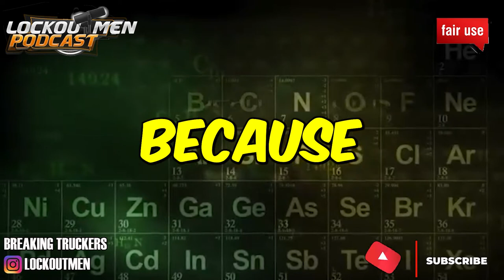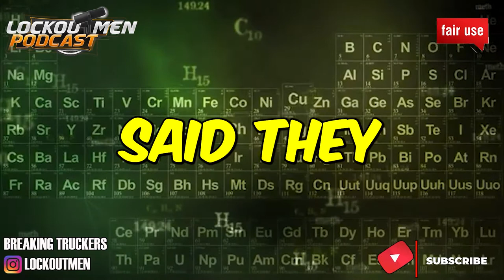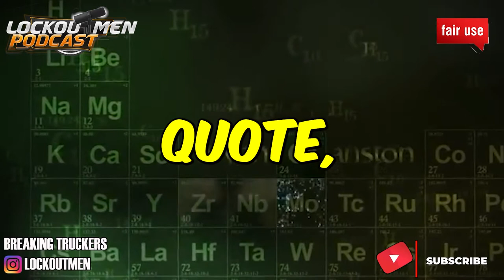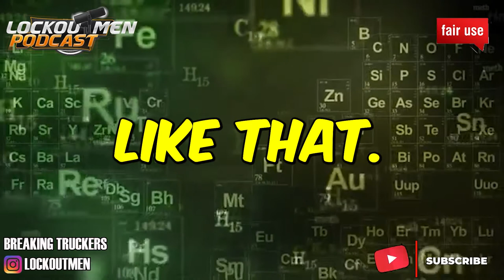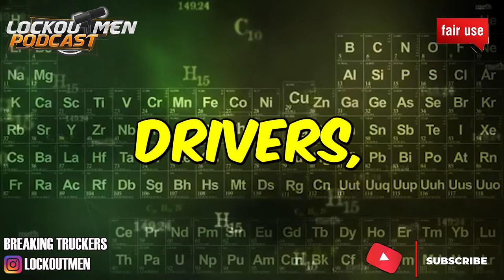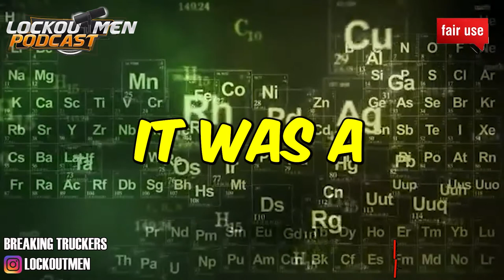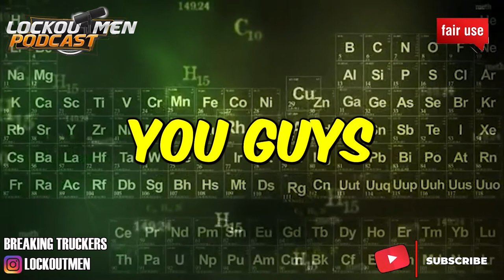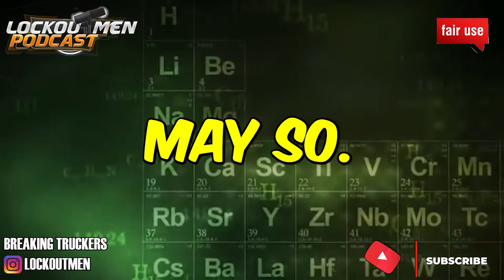THEY'RE BEGGING FOR A JOB GROWN MEN BEGGING ME AND CRYING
In Today’s Episode: They're begging for a job. Grown MEN BEGGING me and crying

If you enjoyed this video, please...